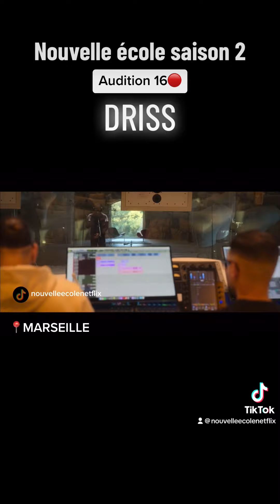Nouvelle école saison 2 - Audition 16 (DRISS) 🇫🇷MARSEILLE